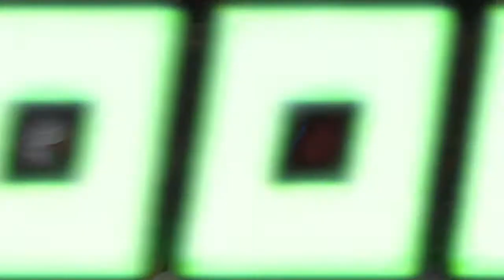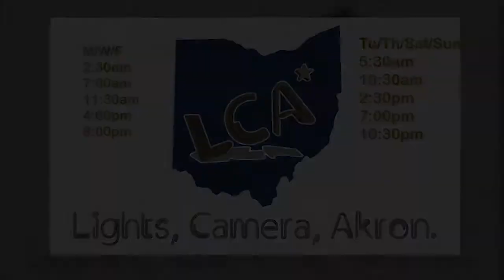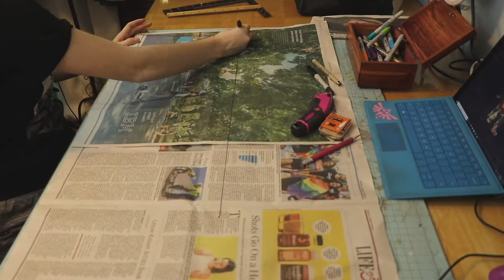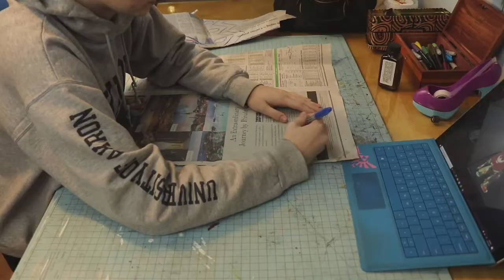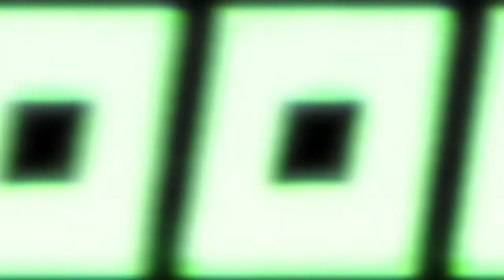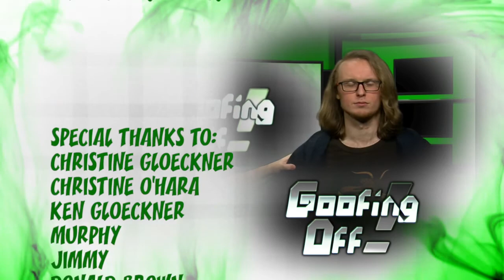Episode 1 | Fall 2020 | Goofing Off!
This episode is pumped full of cosplay tips, video game reviews, dungeon delving, Pokemon, and MORE!